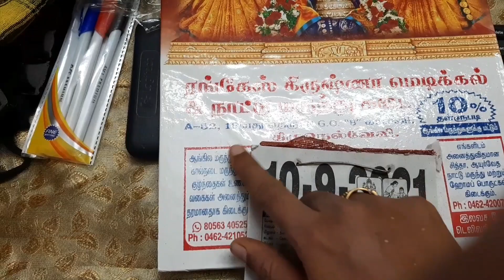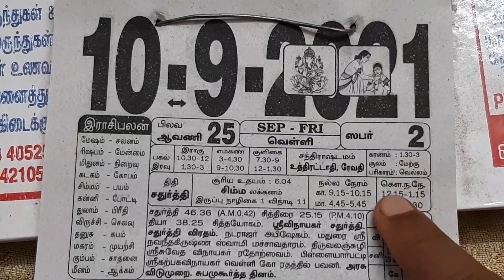Vinayagar Chaturthi 💫 Special Vlog | Sweets Making for Vinayagar Chaturthi celebration 😋🥰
Stay safe Keep social Distance and Be sanitize wherever we go

Video recorded on Vivo Y50
Video resolution is full 4K upscaled Video
Vide Edited and Rendred in Inshot app